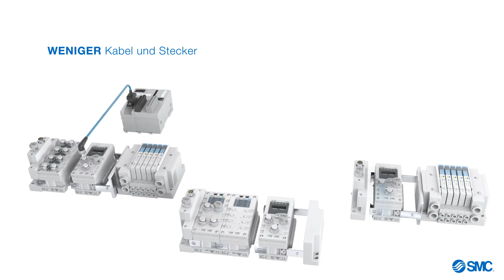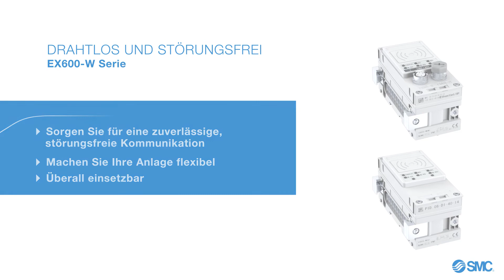SMC Produktanimation: Serie EX600-W Drahtloses Feldbussystem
Das drahtlose Feldbussystem der Serie EX600-W ist die SMC Lösung für eine zuverlässige und störungsfreie Kommunikation. Das System ist überall einsetzbar und erhöht die Flexibilität der Anlage. Bis zu 127 Slaves sind pro Master-Einheit verbindbar. Installations- und Wartungsaufwand sind deutlich reduziert. Viele weitere Vorteile warten darauf, von Ihnen entdeckt zu werden - hier in unserer Produktanimation.